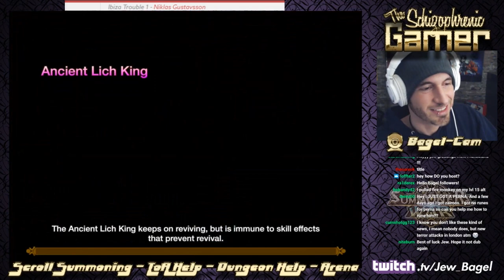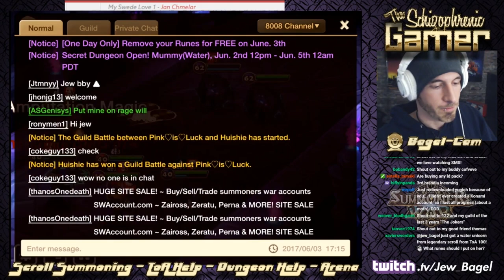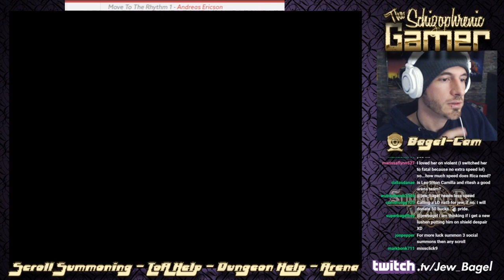SUMMONERS WAR: JewBagel Summons Twitch Livestream 6/3